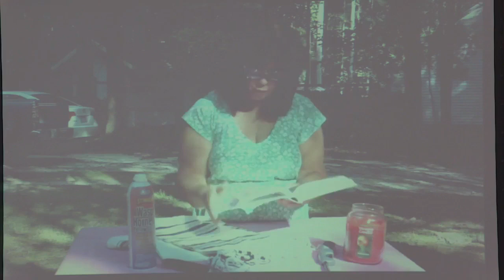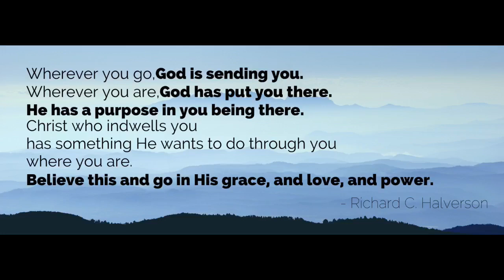Discovery 18, 2024 Discovery Church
The majority of Christians throughout history have gotten their theology, that is their ideas about God, not from books or lectures, not from sermons, but rather from the songs that we sing and the prayers we pray.  Today we Sing our way through James and "How Do I Pray".